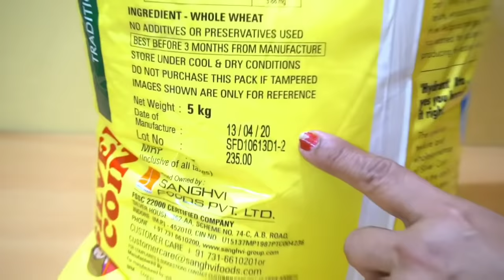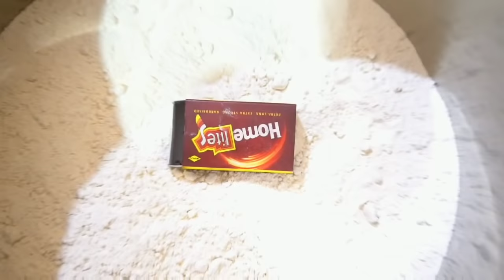गेहूं के आटे में ये छोटा सा काम कर दिया तो साल भर तक खराब नहीं होगा गेहूं के आटे से कीड़ा कैस निकाले